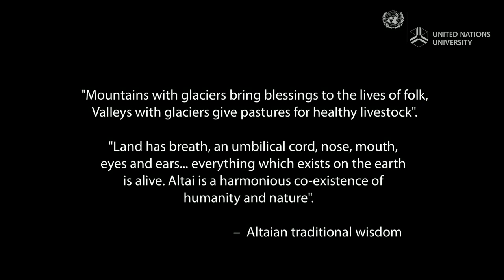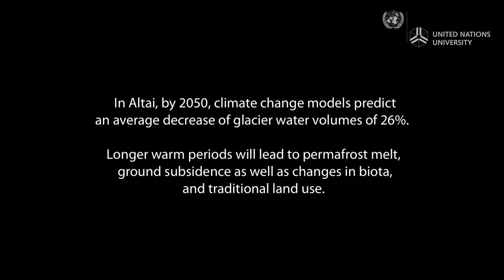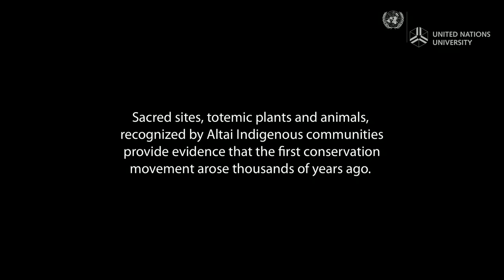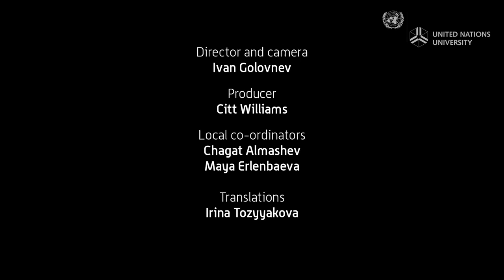Land is Breath: respecting nature in Altai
Slava Cheltuev, is a Telengit community leader and shaman from the Russian Altai Mountain's high altitude Kosh Agach district. Whilst traversing Altai's sacred lands, he reflects on our 21st century world and stresses the importance of reviving vital traditional knowledge - age-old wisdom that instruct the respectful and harmonious relationship between local environment and human behaviour.